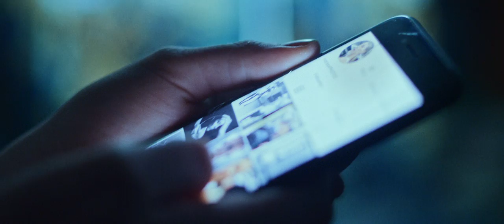The Franklin Electric - Anything for Love (Official Video)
The Franklin Electric "Anything for Love"

Credits:

ALEXA – Élise Poliquin (Folio Agency)
ALEXA’S FATHER – Pierre Meilleur
ALEXA’S SISTER – Scarlet Desroches
PHOTOGRAPHER – Marie-Hélène McCormack
ALEXA’S DOUBLE – Camille Poliquin (Folio Agency)

PRODUCTION – DAVAI
PRODUCTION MANAGER – Caroline Becker (DAVAI)
DIRECTOR – DAVAI & Derek Branscombe
DIRECTOR OF PHOTOGRAPHY – DAVAI & Derek Branscombe
FIRST CAMERA ASSISTANT – Harold Cassière (DAVAI)
GAFFER – Harley Francis
STYLING – Delsey Rb
MAKE UP & HAIR – Maïna Militza (Folio Agency)
MAKE UP & HAIR ASSISTANT – Isabella Forget
SCOUTING MANAGER – DAVAI
VFX – Étienne Bergeron
GRADING – Simon Bøisx
SOUND DESIGN MANAGER – Alexandre Auray (Cult Nation)
SOUND DESIGN ARTIST – Théo Porcet (Cult Nation)

STUDIO – L’ÉLOI
Spécial thanks to Éloi Beauchamps and Aurelia Ciocanu

LIGHTING EQUIPEMENT provided by Cinepool (cinepool.ca)
Special thanks to Raphaël Simard.

BLACK & WHITE FASHION PHOTOGRAPHY
ARTISTIC DIRECTOR – Nicolas Blanchet
MAKEUP & HAIR ARTIST – Nicolas Blanchet
STYLING – Sarah Bruneau
MODELS – Marie-Hélène McCormack (Folio Agency) & Guillaume Rodrigue
      Concept inspired by the original idea of Johnny Griffin.

Thank you to Michel Alie, Lyne Gagnon, Lucille Alie and Jean-Marie Alie for welcoming us to their home and for their great generosity.

Special thanks to Jon Matte, Marie-Ève Meilleur, Lyne Alie, Stéphane Klopp, Geneviève Hébert, Alexis Bellehumeur, Alex Carignan, William Leroux, Raphaël Capel and Frédérique B. Ste-Marie.